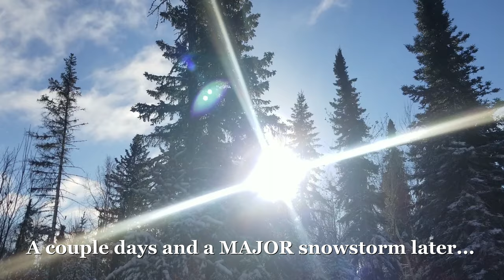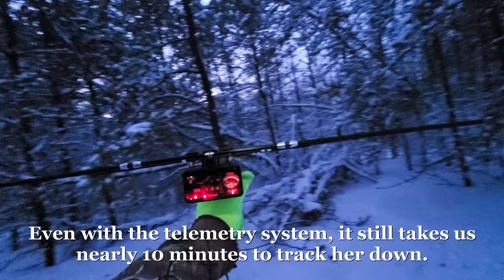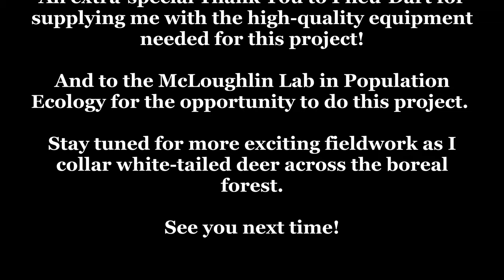Deep Boreal Deer Darting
Dale and Randy are out on the Backwoods Boys' trapline to set up deer blinds and dart white-tailed deer as part of Dale's biology masters project studying Chronic Wasting Disease (CWD). These deer are some of the most elusive whitetails they have ever hunted, and capturing even a single one does not prove easy. Join them on a unique northern Saskatchewan deer hunt in the middle of a massive blizzard in the deep boreal forest.

An extra special thank you to: Pneu-Dart for supplying this dart projector, darting equipment, and telemetry system, and to the McLoughlin Lab in Population Ecology for the opportunity to do such a fascinating project.

And thank you also to:
Bear Essential Wilderness Adventures
K&J Northern Fur Stretchers (Nipawin)
Eagle Firearms (Tisdale)
ConQuest Scents
Bear Essential Life Magazine
Deer tracking Magazine